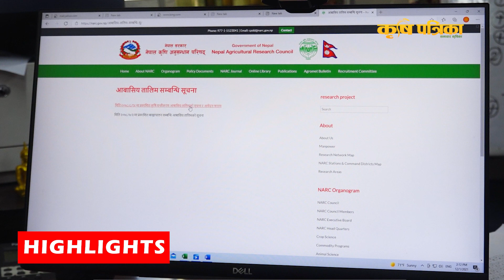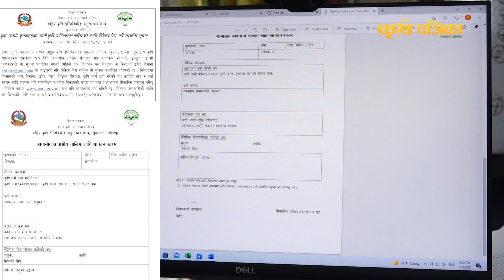तालिमको लागि आजै सम्पर्क गरौं । फर्म भर्न के गर्ने हेरौं भिडियो || Free Training from NARC